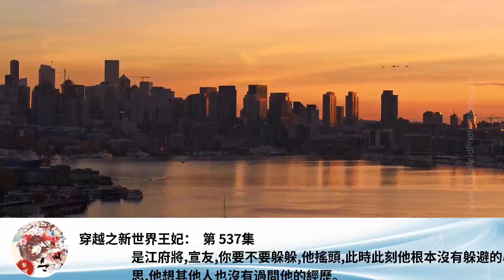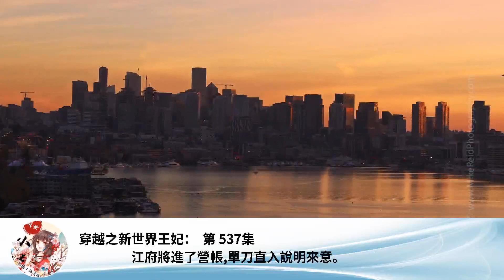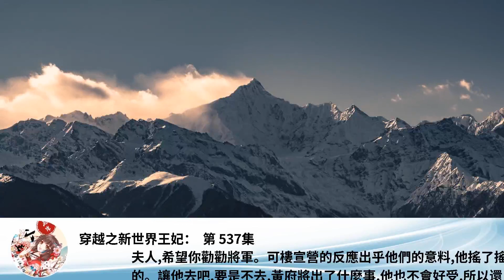穿越之新世界王妃： 第 537集